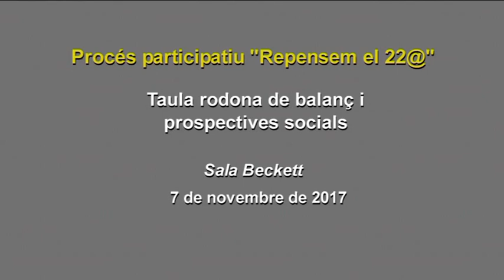Taula rodona de balanç Social - Repensem el 22@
Presentació balanç de dades i debat sobre prospectives Socials (teixit social, activitat associativa; usos espai públic; equipaments culturals; perspectiva de gènere i inclusiva; patrimoni industrial; identitat i memòria).
• Marc Andreu. Conseller tècnic Districte de Sant Martí - Ajuntament de Barcelona
• Cristina Oliva. Directora del Campus de la Ciutadella - Universitat Pompeu Fabra
• José Mansilla. Antropòleg a l'Observatori d’Antropologia del Conflicte Urbà
• Toni Casares. Director de la Sala Beckett – Obrador Internacional de Dramatúrgia
• Moderadora: Laura Aznar. Periodista a El Crític.
Dimarts, 7 de novembre de 2017
Poblenou, Districte Sant Martí, Barcelona
Carrer Pere IV, 228, 08005 Barcelona
Sala Beckett - Obrador Internacional de Dramatúrgia